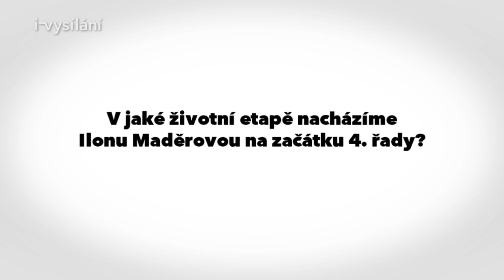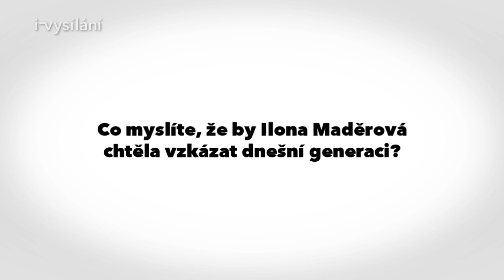Rozhovor s Janou Hubinskou o roli v seriálu Zdivočelá země IV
Jana Hubinská vypráví o své roli Ilony Maděrové ve čtvrté řadě seriálu Zdivočelá země.